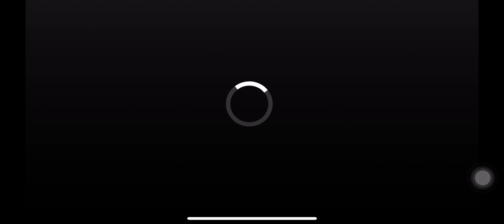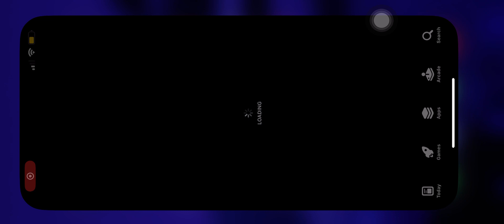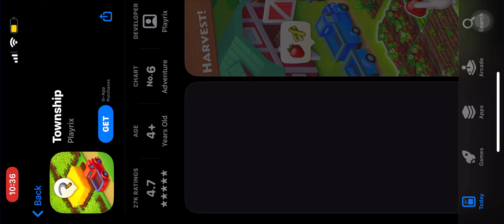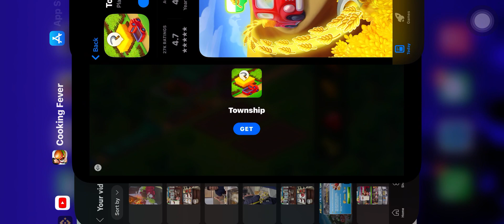Cooking Fever: Why I quit on Level 7? | Super Difficult | Claiming Diamonds